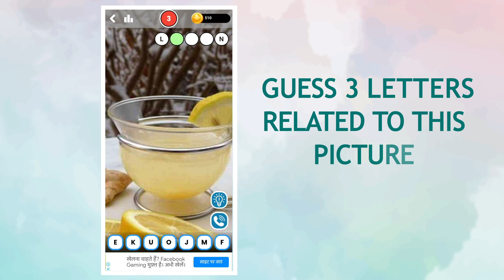What 3 Letters - Word Game